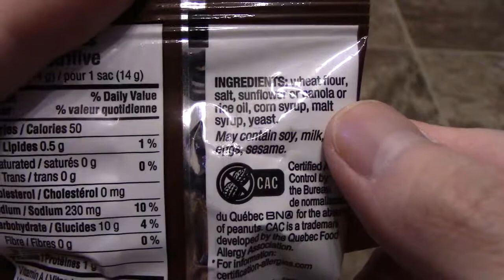Review Krispy Kernel Pretzels given to me on a flight taste test